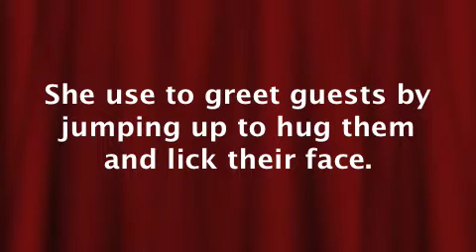Cleo Greeting At Door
Michael Burkey, an expert Michigan Dog Trainer shows how Cleo learned to greet guests appropriately at the front door.